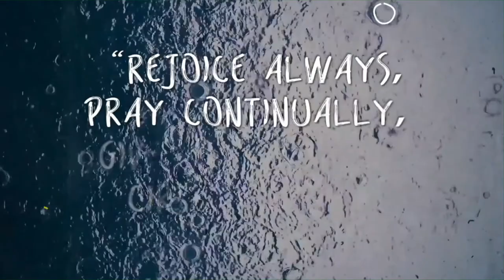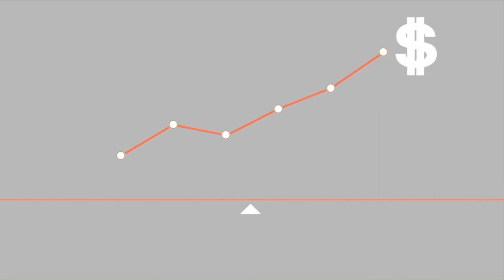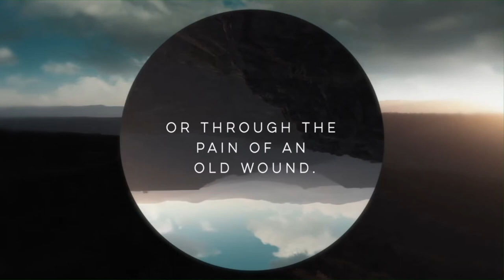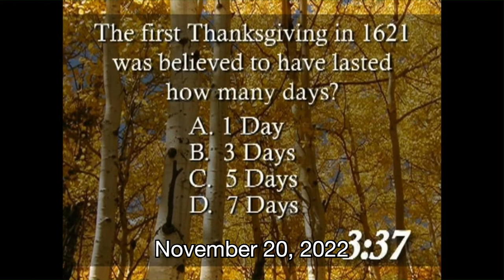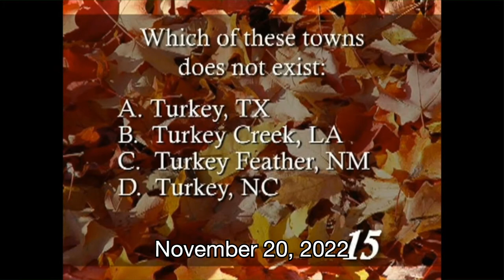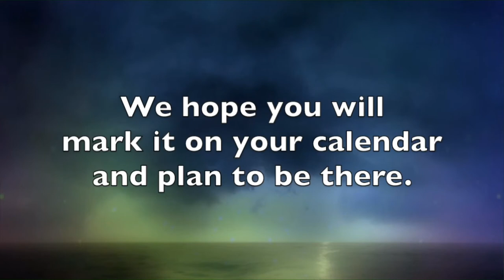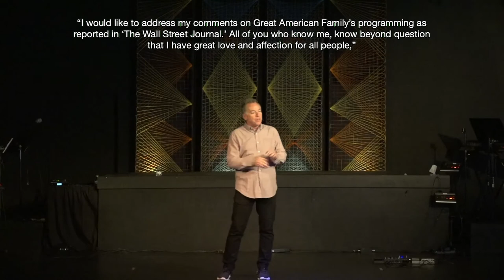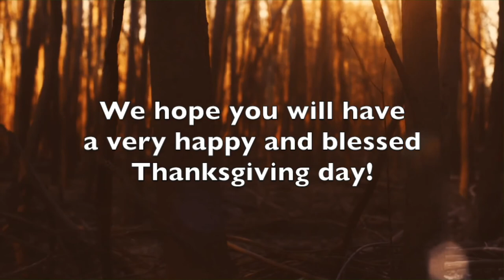THE GRUDGE Part 2 'The Faith to Forgive' 2022 11 20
We have a tendency to carry painful parts of our past with us: resentment against people who’ve hurt us, mistakes we’ve made, or even bitterness toward God. This series will show attenders how to recognize the grudges they’re carrying against others and themselves, and how the pain we hold on to weighs us down and keeps us from stepping into the freedom that God has for us.